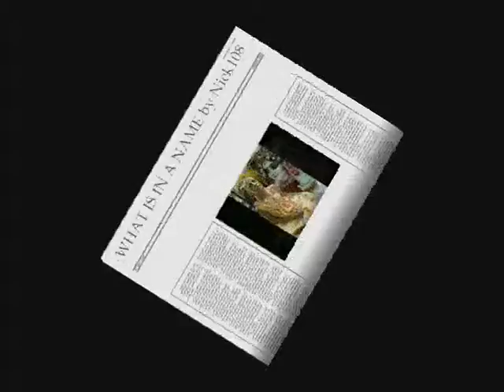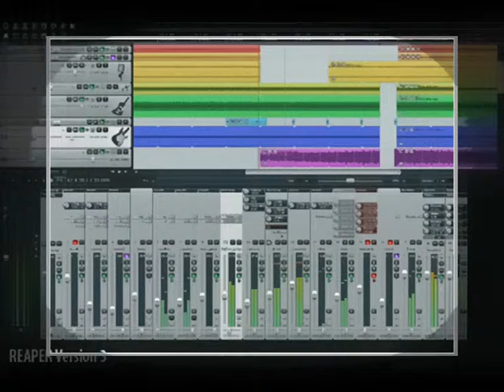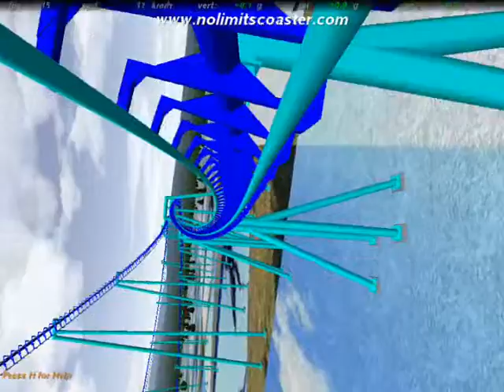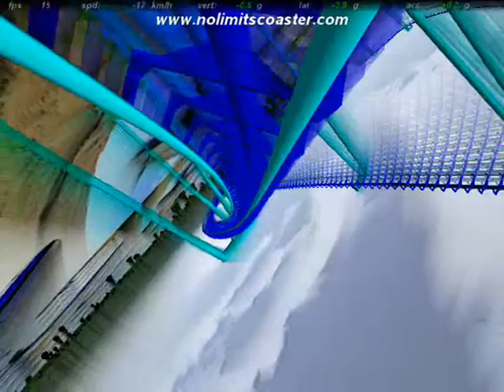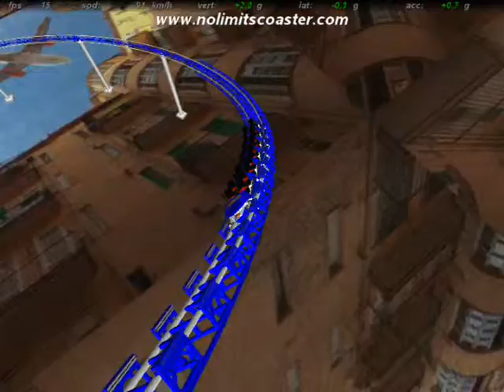WHAT IS IN A NAME by Nick108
Created using Reason 4, Keyrig49, The Reaper from Cockos, Behringer M16 monitors, Windows Movie Maker II, Spice FX 6 from Pixelan, No Limits Coasters from Mad Data, my rides and artistic creations.  IF YOU DO NOT LIKE LONG TRACKS, THEN FORGET THIS ONE.
                   Chant the Holy Names always and Rock for Radharani.